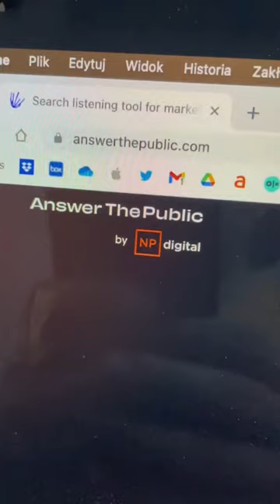Strona z pomysłami na filmiki na YouTube Shorts